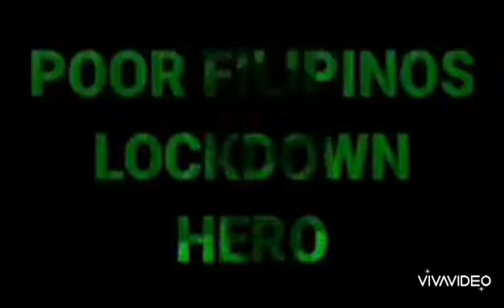ng kaso sa NBI.